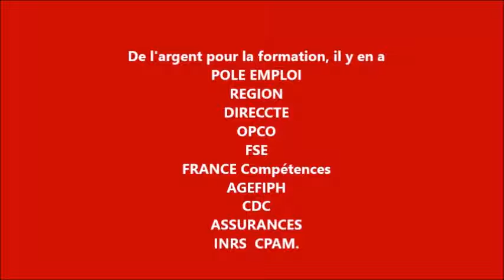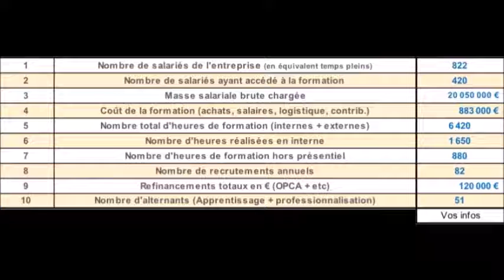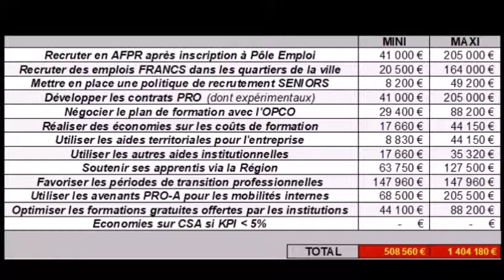Diagnostic des financements de la formation ALF J5